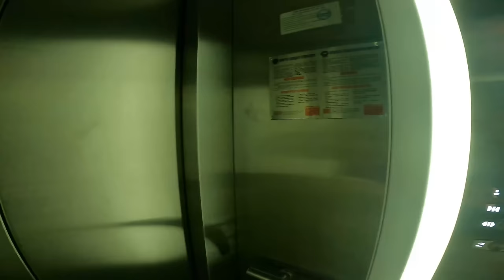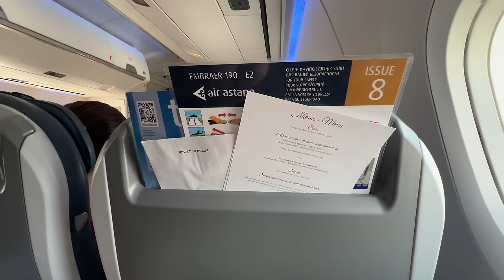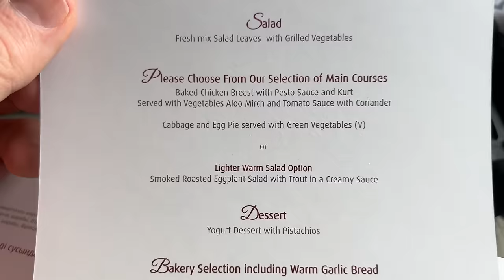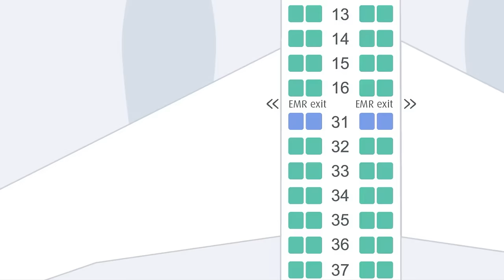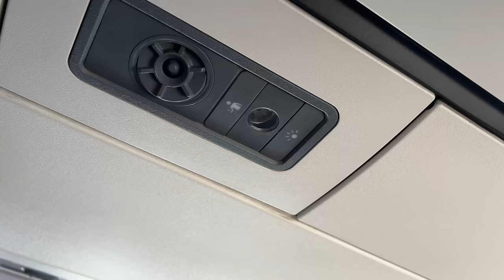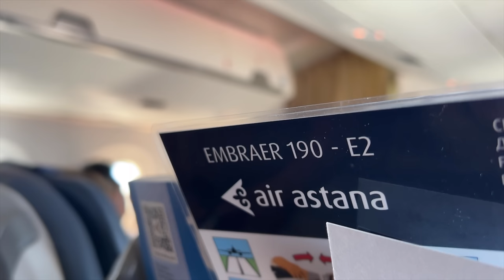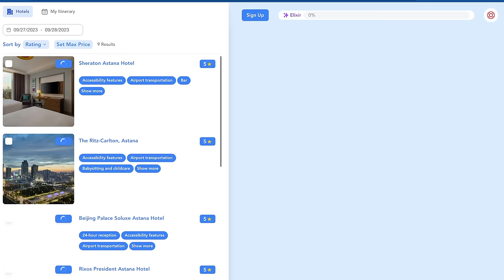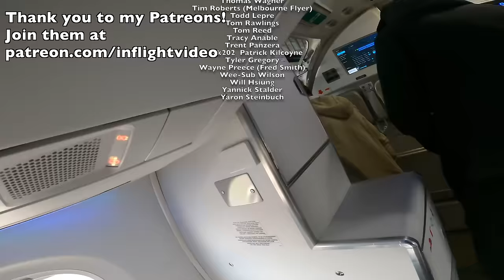Why is this Brand New Plane Being Retired Already?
I took a flight on a nearly brand new airliner that's already about to be retired, on a mission to find out why!